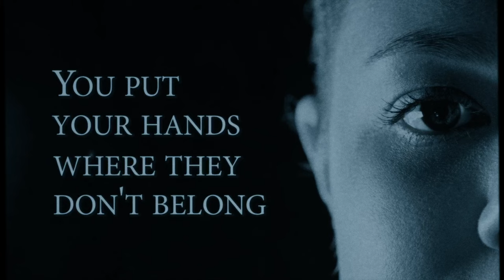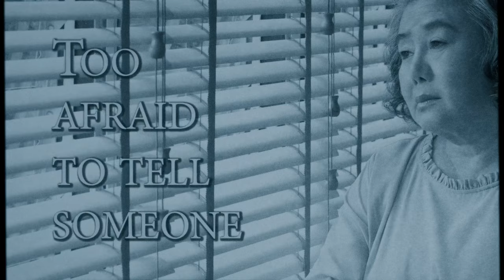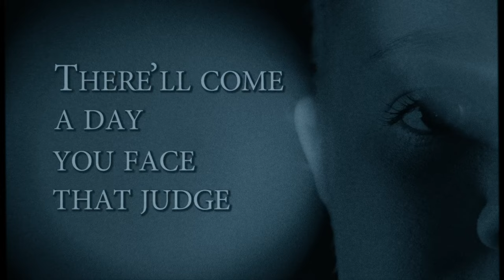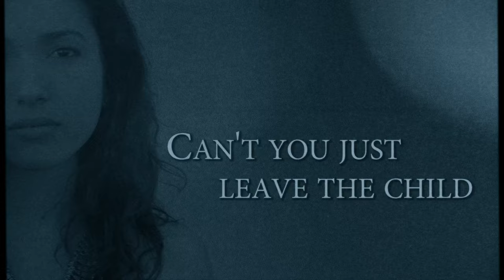Vince Gill - Forever Changed (Official Lyric Video)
Music video by Vince Gill performing Forever Changed (Lyric Video).